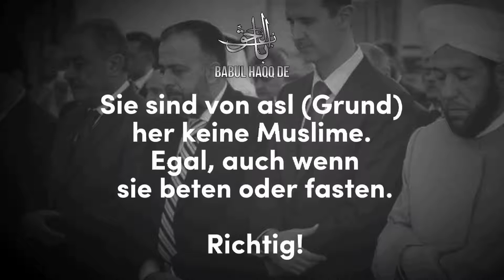Abul Baraa u. Abu Rumaisa - Glaubt ihr denn an einen Teil der Schrift und verleugnet einen anderen?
Glaubt ihr denn an einen Teil der Schrift und verleugnet einen anderen? Wer von euch aber solches tut, dessen Lohn ist nur Schande im diesseitigen Leben. Und am Tag der Auferstehung werden sie der schwersten Strafe zugeführt werden. Und Allah ist nicht unachtsam dessen, was ihr tut.
Sure 2: al-Baqara / 85